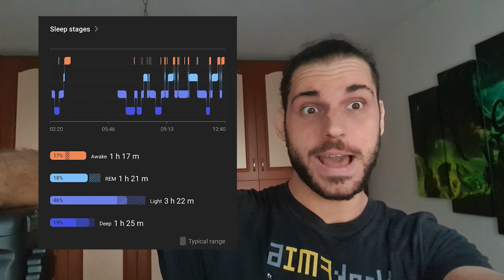My Goals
I present to you my goals with the gym. With the following weeks I will share with you exactly my state of each of them and will share with more detail on the exercises that I do.

🤏Extra: @AnzheloExtra
2️⃣Wrestling: @AnzheloWrestling
💤Stream VODs: @AnzheloVods